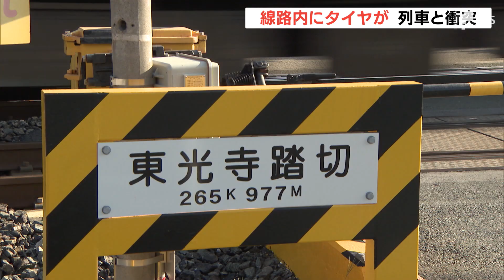線路内にタイヤが 列車と衝突 浜松市内のＪＲ東海道線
７月１０日未明、浜松市西区で線路内に置かれていたタイヤと列車が衝突しました。警察は何者かが列車の往来を妨害したとして調べています。
　１０日午前２時２０分頃、浜松市西区坪井町のＪＲ東海道線・東光寺踏切付近の線路に、タイヤが置いてあるのを貨物列車の運転士が見つけました。列車は減速しましたが間に合わず、タイヤと接触しましたが運転士にケガはありませんでした。線路にあったタイヤは４輪タイプのものだったということです。警察は何者かが線路にタイヤを置いて列車の往来を妨害したとして捜査しています。